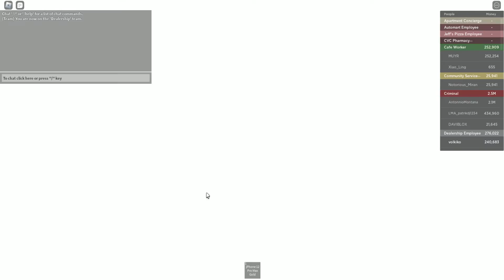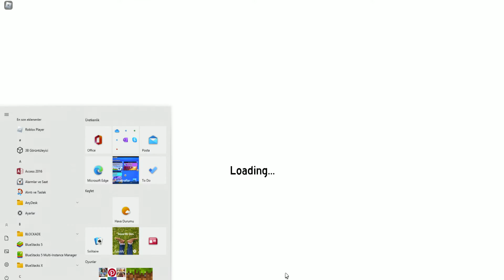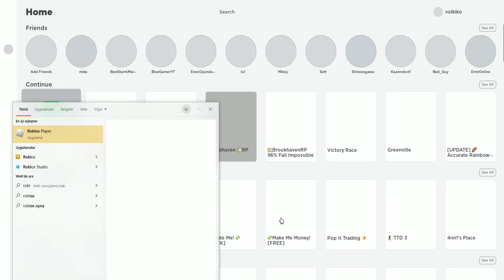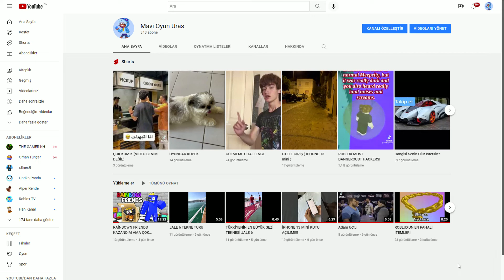✨YENİ ARABAM!!! 🚗 / ROBLOX SOUTHWEST FLORİDA